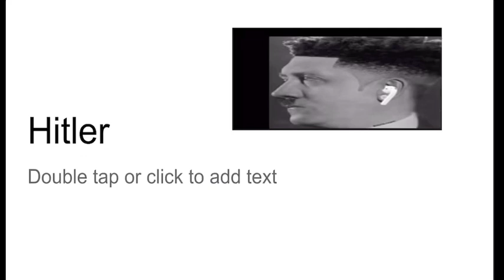This is stupid 2022